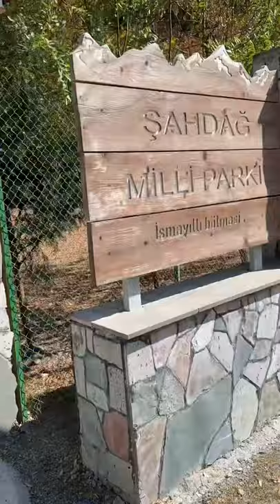Nabi’s 3rd birthday